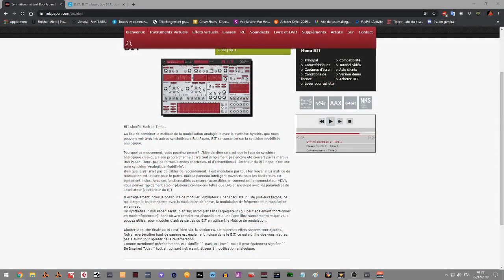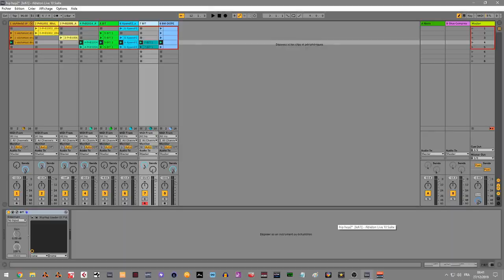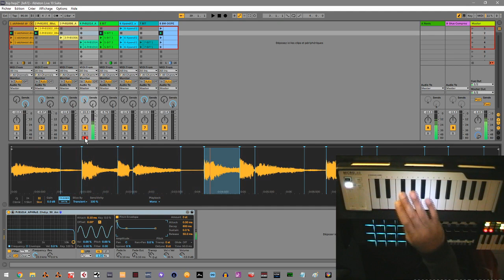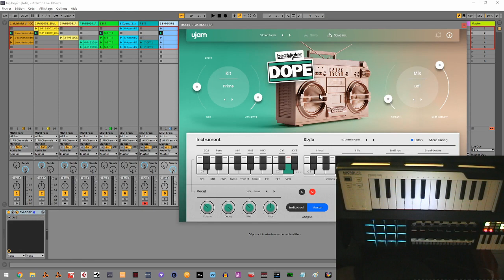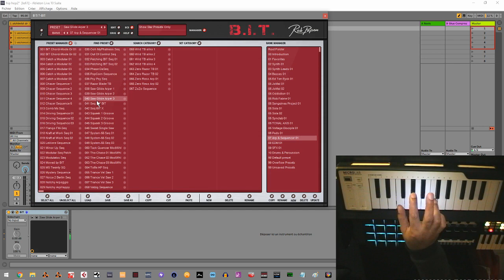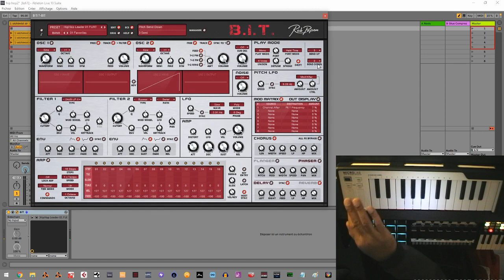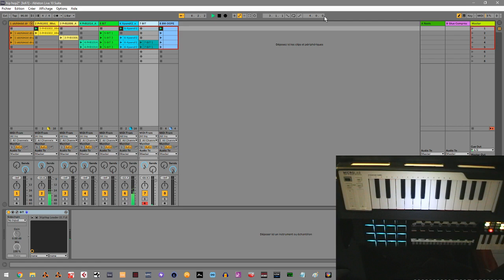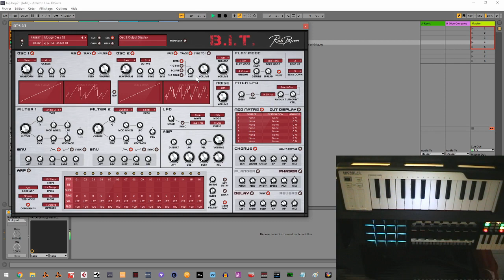PRESENTATION DE B.I.T DE ROB PAPEN DANS ABLETON LIVE